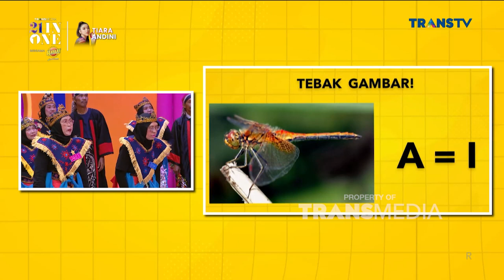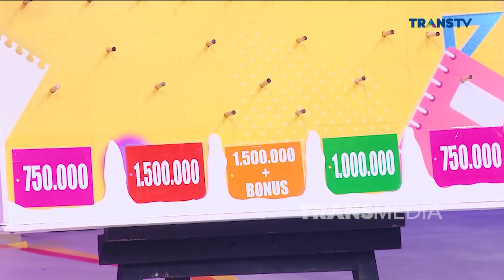Sarah Azhari Siap Banget Buat Jadi Pemenangnya Disini!! | SIAPA MAU JADI JUARA (9/12/22) P1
Perebutan hadiah spesial yang melibatkan Sarah Azhari dan Haviz siap memperebutkan hadiah Dari Bang Billy Syahputra seru banget tersaji disini !!  Siapa yaa yang bakal jadi pemenangnya di depan Bang Billy. Dengan menampilkan keseruan mereka dalam bersaing memperebutkan hadiah utama, Siapa ya yang bakalan menang di Siapa Mau Jadi Juara kali ini? Dipandu Bang Billy Syahputra dan Angel Karamoy, yuk tonton terus Siapa Mau Jadi Juara !!